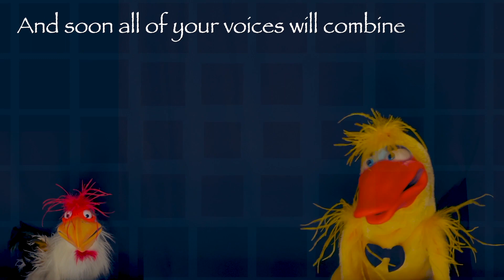JC Puppets - Easter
Dilly Duck, Fluffy bunny the Sheep and Big Bunny in Easter JC Production
Michael Jackson - Thriller / michaeljackson